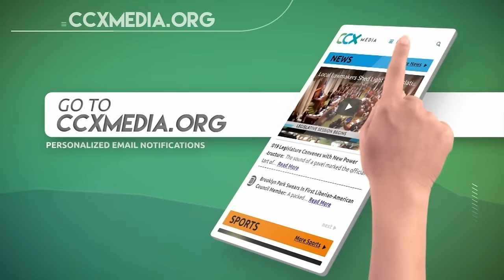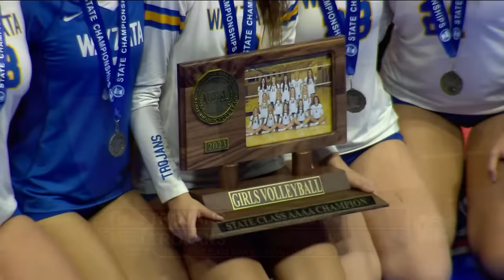2023 State Volleyball Championship - New Prague vs. Wayzata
Full game coverage of the Minnesota State Class AAAA Volleyball Championship - New Prague vs. Wayzata High School. The High School League has now allowed these games to be uploaded. Please Enjoy.

CCX Media is committed to bringing you the best Girls Volleyball on YouTube.